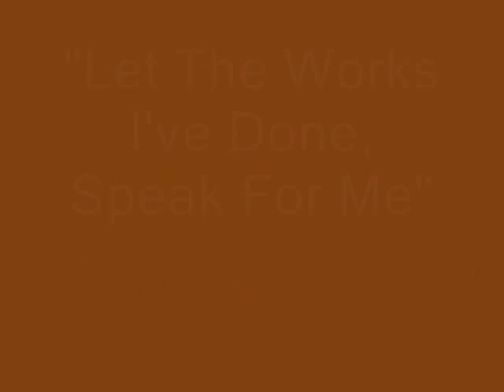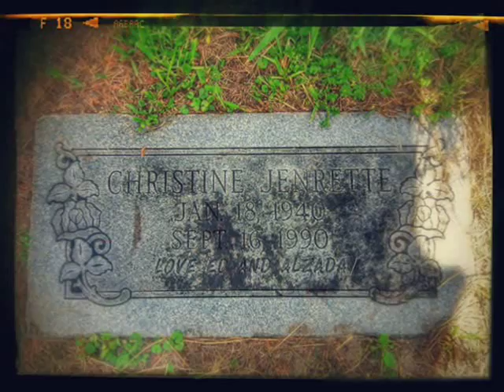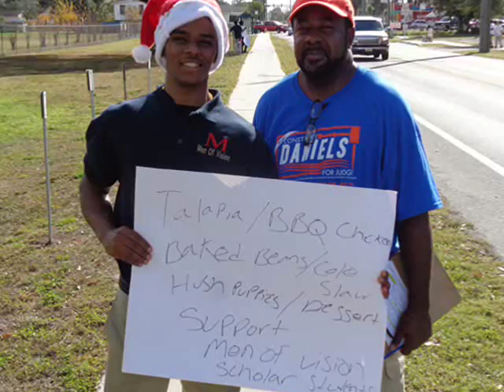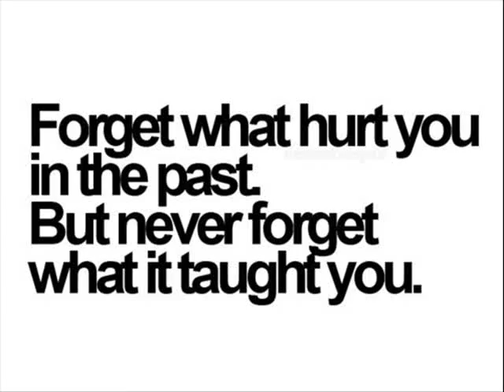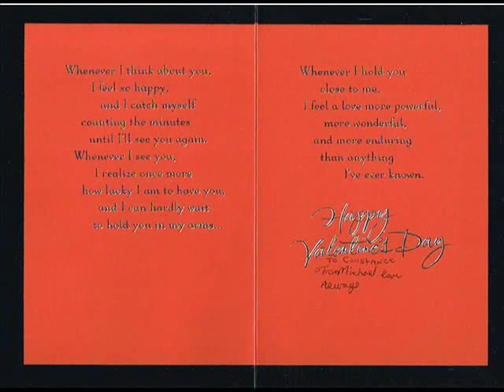Michael Jenrette Homegoing Celebration: By Tonya Lewis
Michael Jenrette "Let The Works I've Done Speak For Me".. A bless young man who gave himself unselfishly to everyone. God bless Michael Jenrette, Ms. Constance Daniels, Children, Family, and Friends. Until we meet again. Sunrise~Sept. 17th, 1962 * Sunset~Oct. 3, 2014... Homegoing Celebration October 11, 2014..